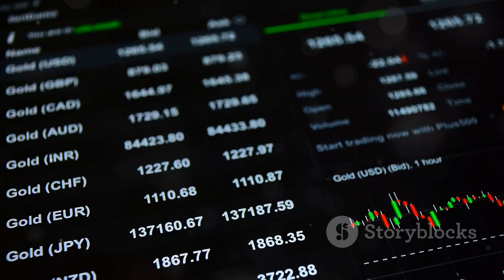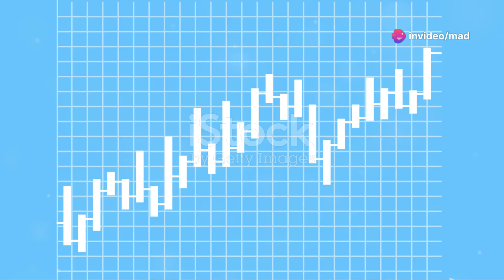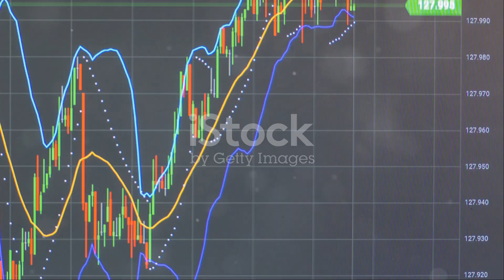Gold & Stocks Rising Together: Is a Crash on the Horizon?